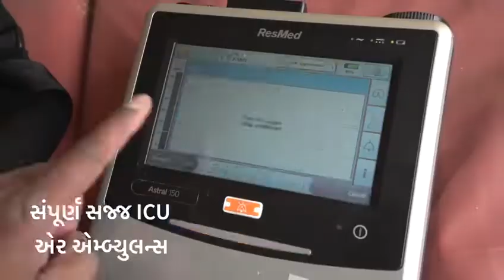108 Air Ambulance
Air Ambulance Operations in Gujarat State made live on 21st March 2022 from Ahmedabad Airport by Hon. Minister of Civil Aviation in presence of the MoS and senior Officials of the State Government. This is the first of its kind in India Air Ambulance services by Govt of Gujarat & GVK EMRI. We have now reached patients and hospitals through Road, Water ways and Air.